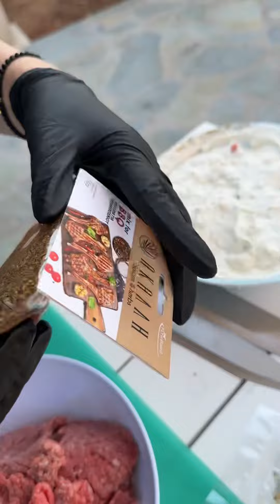Gotowanie w Grecji z Hanią Sleszyńską, Wojtkiem Kurowskim, Piotrkiem Gąsowskim